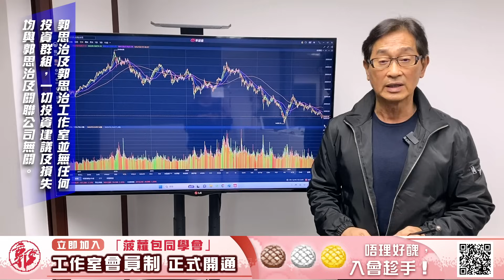【郭Sir 收市分析】2023-12-18 大市暫爭持於10天線之上